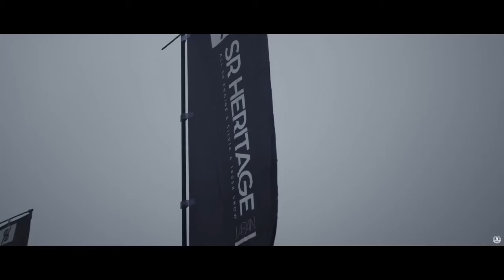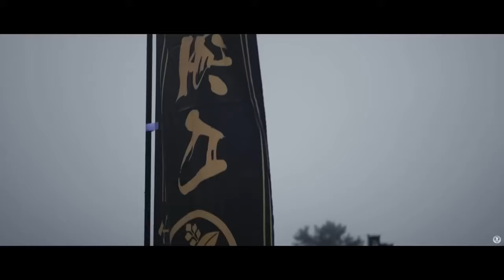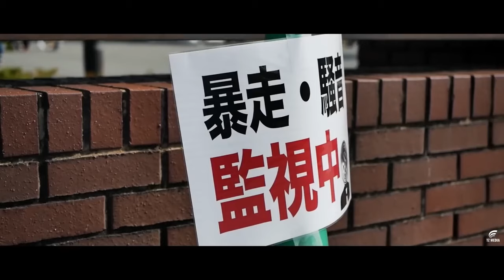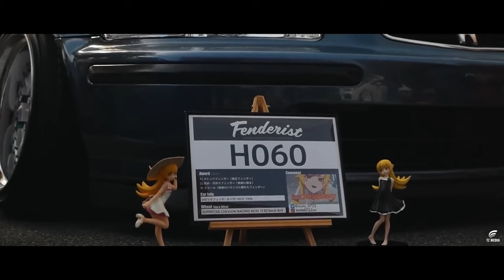ONE HOUR OF PHONK BY GRANINBEATZ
ITS ALL MY MUSIC (GRANINBEATZ)

Timecode
SMOKE - 00:00
I WILL BACK - 2:43
HOW TO LIVE #3 - 6:14
BE DRIVE - 8:53
B3ICH - 10:58
UNDERPHONK - 13:30
NIGHT DRIVE - 16:50
D2CK - 20:13​​​
BIG PHONK- 22:45
BL$DE- 25:33
TOYADA - 28:06
COMEBACK - 30:24
CLUB - 33:41
MON$EY - 37:25
CLOCK - 40:24
52SAB - 42:42
NIGHTMARE - 44:50
DIRT - 47:37
CYBERPHONK- 49:30
AXAXA  52:29
GRACE - 55:23